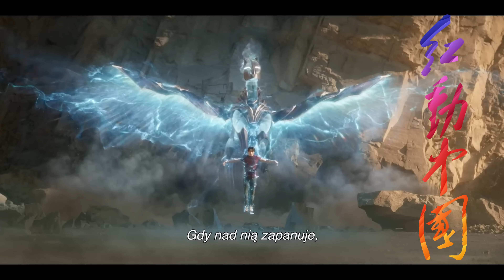Rycerze Zodiaku | RECENZJA | Wstawaj Bagiński... Zesrałeś się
Opis odcinka: Główny bohater, Seiya (Mackenyu) podczas jednej z walk nieświadomie odkrywa swoje mistyczne moce, o których istnieniu nie miał pojęcia. Seiya trafia do świata walczących bogów, magicznych sztuczek i reinkarnowanej bogini, która potrzebuje jego ochrony. Chłopak będzie musiał przyjąć swoje przeznaczenie i poświęcić wszystko, aby zająć należne mu miejsce wśród Rycerzy Zodiaku. - Filmweb

Na kanale znajdziecie:
Recenzje filmowe, recenzje gier, omówienia filmu, omówienia seriali,  analizy zwiastunów, newsy ze świata kina, newsy ze świata gier, rozmowy o grach, rozmowy o filmach